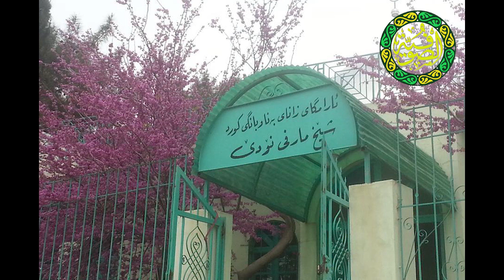هۆ عەمری عەمرم ڕوحم جەلاتە | شەهرام مەنسوری